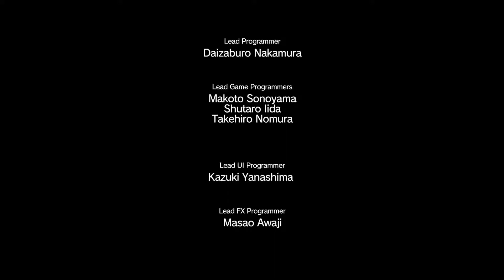【TPS】 #18 METAL GEAR SOLID V THE PHANTOM PAIN ダイヤモンドの虜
悪に堕ちる。復讐の為に。
PS4版 「メタルギアソリッド5 ファントムペイン(MGS5:TPP)」